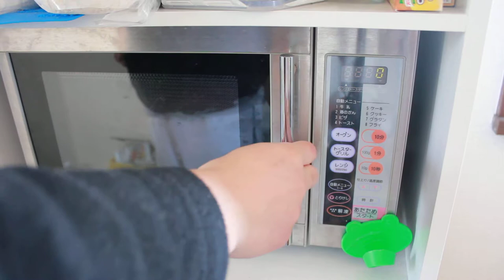パン耳グラタンが焼けた様子